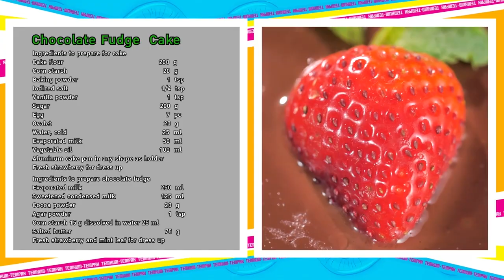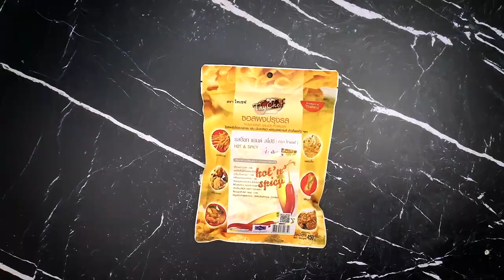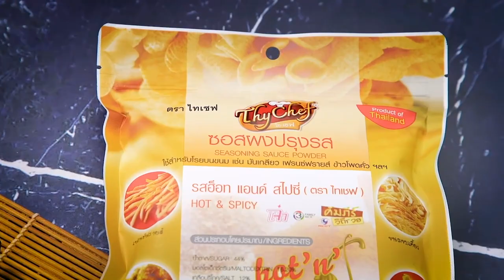เต็มปากเต็มคำ (ช็อกโกแลต) เค้กช็อกโกแลตหน้านิ่ม | EP.190 [1/3]